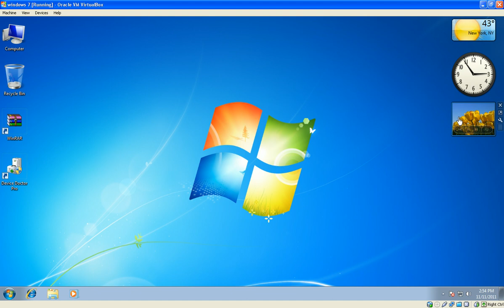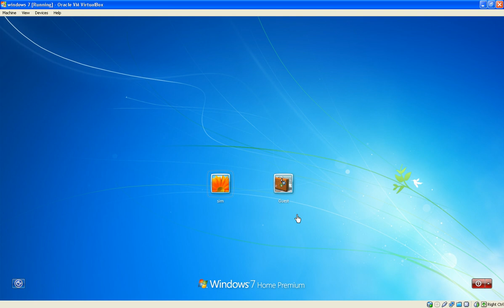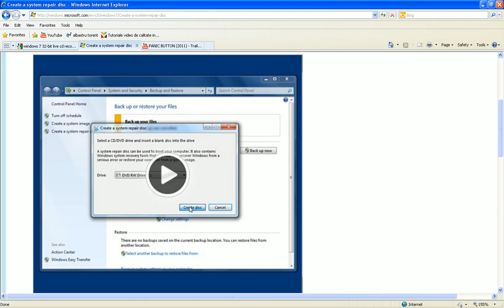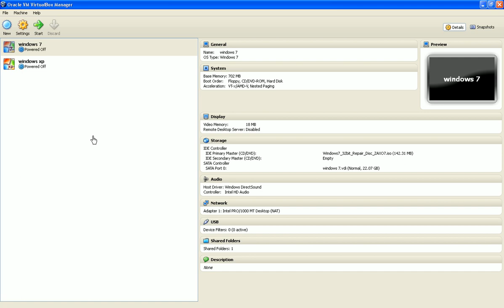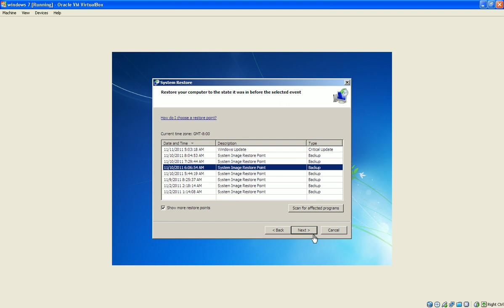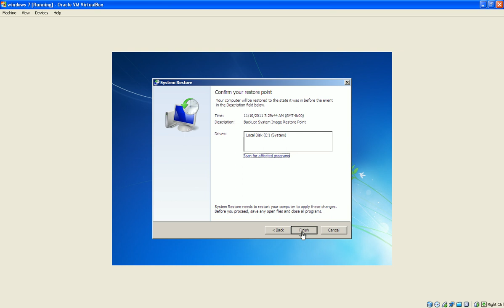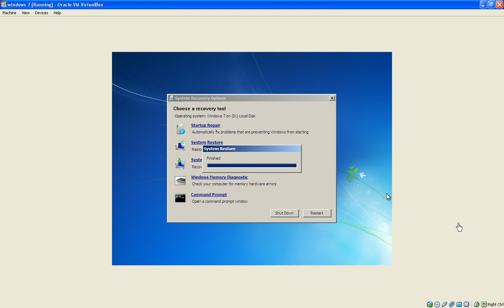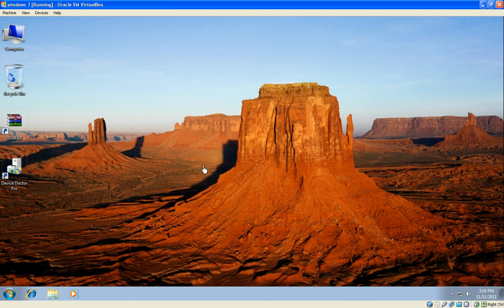restaurare la Windows 7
Am folosit cd-ul cu sistemul de imagine din Windows 7 ca sa restaurez Windowsul. Succes